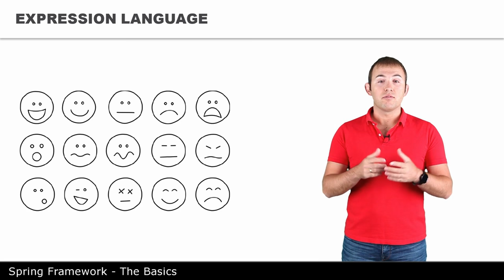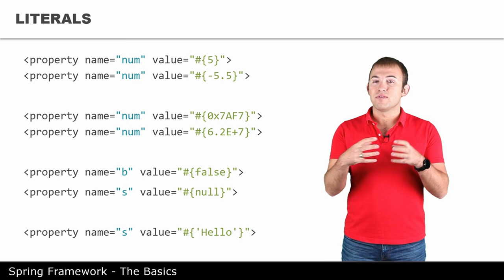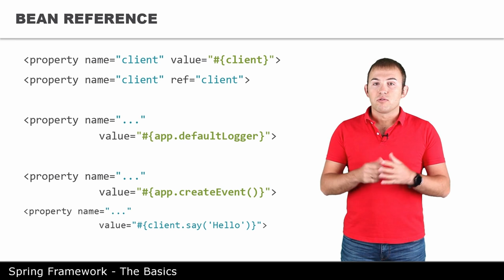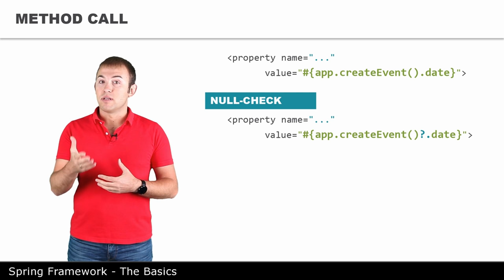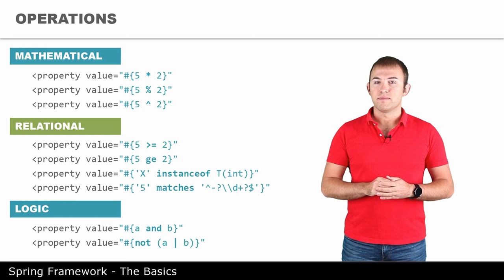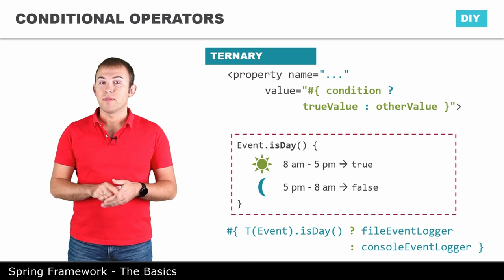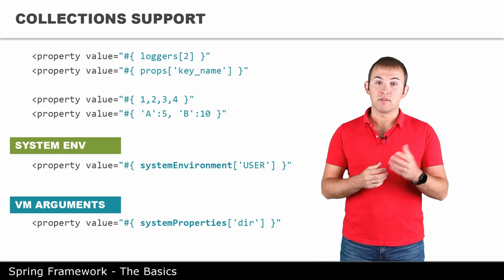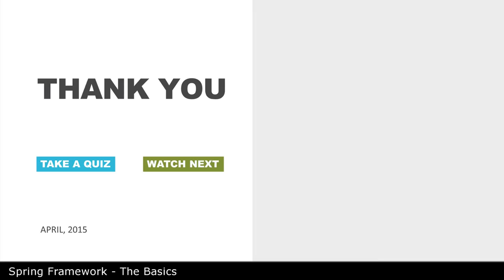Язык выражений - 10 - The Basics of Spring Framework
Использование языка выражений Spring, который расширяет возможности внедрения бинов, добавляет условные операции и позволяет управлять свойствами и коллекциями.

Код проекта с использованием аннотаций:
git checkout lesson10.1 -b lesson10.1